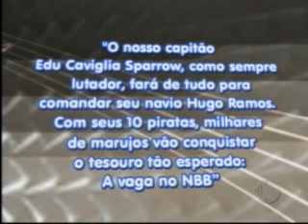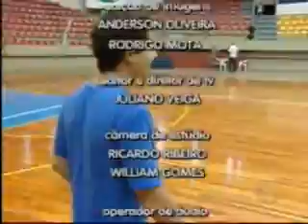28fev12 [tv diário - ed] vencedor campanha mogi basquete